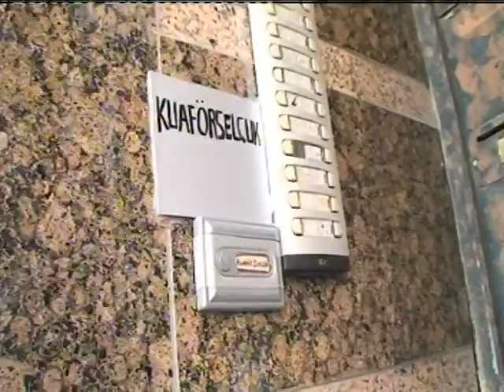foto moda silifke gururla sunar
selcan ve musa düğün klipleri